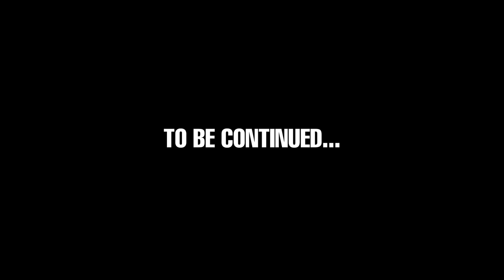Hermitcraft 9: Episode 23 - Boop, Soup, Swoop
In this episode of Hermitcraft, VintageBeef requests assistance in his card game, soup group take on King Ren and we've been invited to a mysterious rift... Where does it lead?